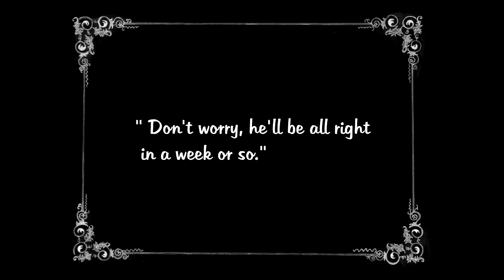Il martello di Charlot (1914) Mack Sennett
Il martello di Charlot (The Fatal Mallet) è un film del 1914, diretto da Mack Sennett e interpretato da Charlie Chaplin
Due uomini si contendono le attenzioni di una giovane fanciulla arrivando perfino a lanciarsi contro dei mattoni, ma la ragazza infine preferisce accompagnarsi con un terzo e più ben vestito spasimante sopraggiunto all’improvviso. I due pretendenti scartati decidono allora di fare gioco di squadra e insieme aggrediscono il rivale che inizia ad inseguirli per tutto il parco: una volta eliminato il comune nemico, tornano a galla i vecchi rancori, così il vagabondo colpisce con un martello anche il complice e fa ritorno dalla fanciulla. I due rivali storditi riprendono conoscenza e partono alla ricerca del traditore; trovatolo, il terzo spasimante decide di affrontarlo dando inizio ad una rissa che li farà finire entrambi in un laghetto, mentre il secondo pretendente avrà campo libero con l’affascinante signorina.

I brani musicali:
Amazing Plan - Distressed
Amazing Plan - Silent Film Dark
Fig Leaf Rag - distressed